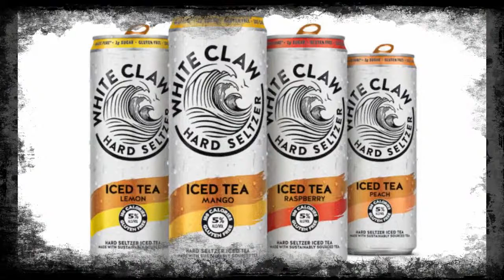MD’s Virtual Happy Hour, LIVE, Now every Monday @ 6pm on Facebook & YouTube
MD’s Virtual Happy Hour, LIVE, Now every Monday @ 6pm on Facebook & YouTube @MDs Gin Mill Channel. Topics & trends, special guests, “How To” drink recipes & more fun!